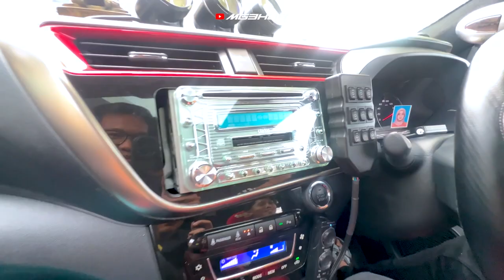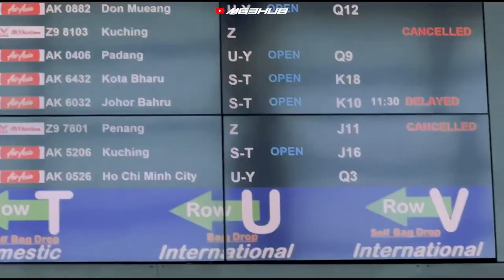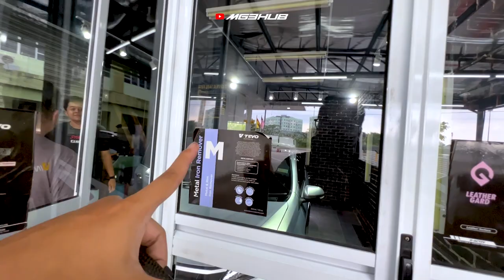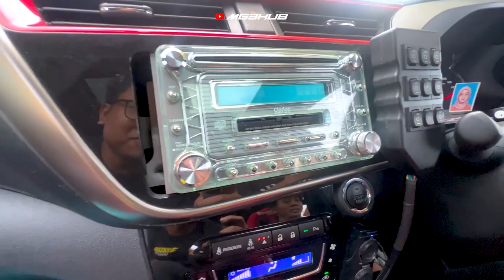FIRST TIME FLY SARAWAK | VIBE KERETA DI KUCHING MEMANG GILA!